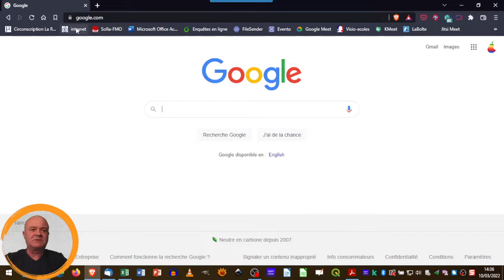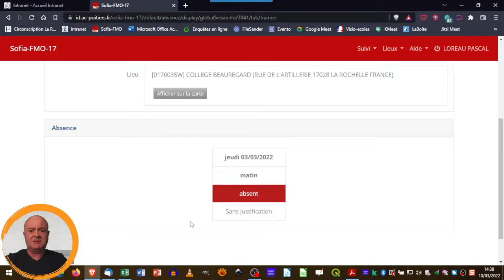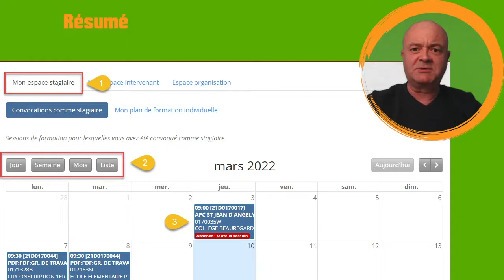Sofia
Consulter son plan de formation dans l'application SOFIA